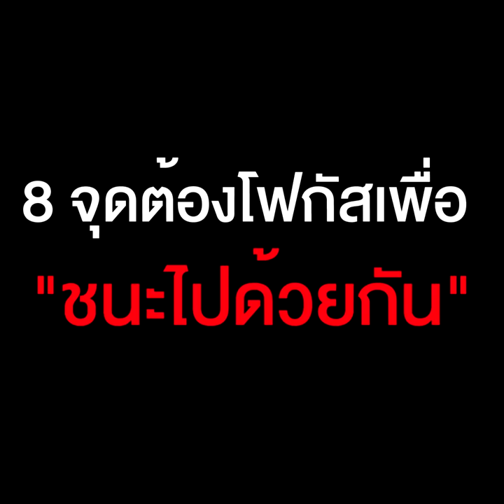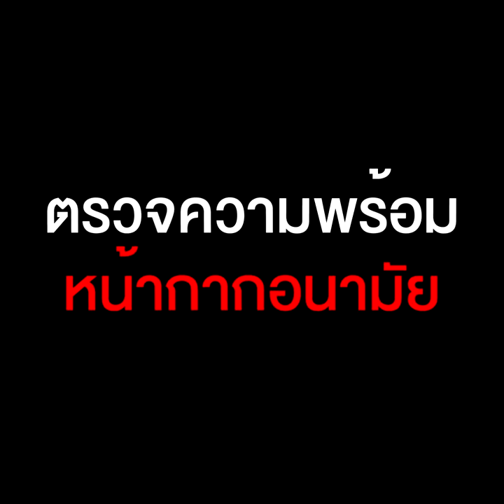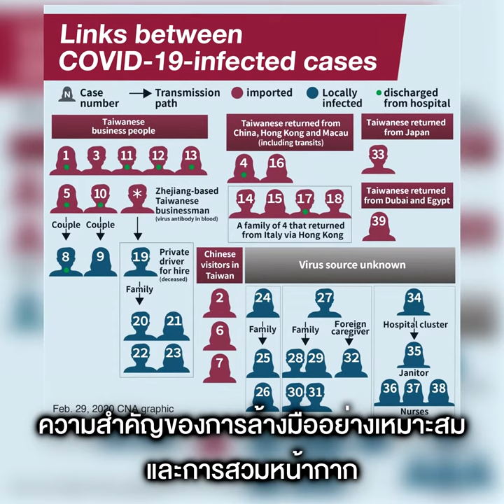กรณีศึกษา: ถอด 8 บทเรียน ทำไม “ไต้หวัน” คุม COVID-19 ได้อยู่หมัด!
ไต้หวันทำแบบไหนจึงสามารถคุมจำนวนผู้ติดเชื้อ COVID-19 ทั่วประเทศไว้ที่ 77 คนโดยเสียชีวิต 1 คน? คำตอบคือไต้หวันเดินหน้าต่อยอดจากการเตรียมพร้อมการระบาดของ SARS เมื่อปี 2546 กลายเป็นปรากฏการณ์ผนึกกำลังเหนียวแน่นระหว่างฝั่งรัฐบาล และประชาชน ชนิดที่หลายประเทศรวมถึงไทยควรต้องเรียนรู้ก่อนทุกอย่างจะควบคุมไม่ได้